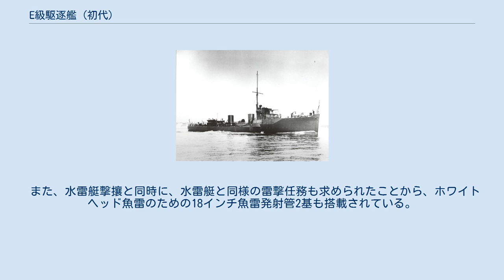E級駆逐艦 (初代)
E級駆逐艦（英語: E-class destroyer）は、イギリス海軍の駆逐艦の艦級。
当初はリバー級（英: River-class）と称されていたが、1913年に再種別された。
 青年学派を背景としたフランス海軍の水雷艇戦力の拡充に対抗するため、1892年度より、イギリス海軍は水雷艇駆逐艦（TBD）と呼ばれる新艦種の整備に着手した。
これは水雷艇を拡大した軽量の船体、および水管ボイラーを採用した軽量大出力機関の搭載を基本としており、まず速力27ノットを目標とした27ノッター型（後のA級）、続いて30ノットを目標とした30ノッター型（後のB級、C級、D級）が整備された。
 1898年のファショダ事件で英仏関係の緊張は頂点に達したが、これを契機に両国は融和路線に転じ、1904年の英仏協商により、中世の百年戦争以来の数百年にもわたった英仏間の対立関係に終止符が打たれた。
この動きの背景にあったのが、ヴィルヘルム2世のドイツ帝国の帝国主義的膨張政策に対する警戒感であった。
アルフレッド・セイヤー・マハンの徒であったヴィルヘルム2世は海軍力を重視しており、1898年の艦隊法の制定によって艦隊の大拡張を開始したことから、イギリスも新しい対応を迫られることとなった。
 この環境変化に伴って、近海での作戦を想定してきた水雷艇駆逐艦も、想定戦場を北海に移して、航洋性の向上が要求されるようになった。
1899年11月、ドイツ帝国海軍の新型駆逐艦（大型水雷艇）であるS90が、全力公試で26.4ノット、風力7～10の状態で15ノットを発揮したという情報を受けたイギリス海軍は、1901年1月、従来の30ノッター型と同等以下の排水量で、全備状態で25.5ノットの速力を発揮可能な航洋駆逐艦（Oceangoing Destroyer）の計画に着手した。
 本級では、機関室の直前にまで達する長い船首楼を付することで、凌波性と居住性の向上を図っている。
これにより、艦首部乾舷は5メートルとなった。
当初計画では30ノッター型と同程度の排水量とされていたが、この船首楼の追加などによって550トンまで増加した。
これにより吃水が深くなったことから、27ノッター型・30ノッター型では、艦尾艦底部にプロペラ先端の一部を納めるための凹みが付されているのに対し、本級ではこれが省かれた。
船首楼甲板の設置によって、甲板下区画を兵員室に使用できるようになったため、平甲板型より乗員一人当たり床面積が増加した。
なお本級では、船体強度を増すため、初めて高張力鋼を外板と上甲板に導入した。
 従来の27ノッター型・30ノッター型では、喧伝されていた速力性能はチャンピオンデータに近く、実態を反映していないという問題があったことから、本級以降では実海面での性能が重視されるようになった。
機関構成は、石炭専焼水管ボイラーとレシプロ蒸気機関という従来の水雷艇駆逐艦の組み合わせがおおむね踏襲された。
主機は、ホーソン・レスリー社およびレアード社製の艦では3段膨張3気筒機関、その他の艦では3段膨張4気筒機関が搭載された。
ボイラーはヤーロウ式、ノルマン式、ソーニクロフト・シュルツ式、ホワイト・フォスター式の各形式があったが、蒸気性状は共通で、いずれも圧力250 lbf/in2 (18 kgf/cm2)、飽和温度であった。
 また「エディン」「ストアー」「テスト」の3隻は、試験的にパーソンズ直結タービンを搭載している。
このうち「エディン」では3軸推進方式を採用しており、両舷軸に低圧タービン、中央軸に高圧タービンを結合したと見られている。
巡航タービンは高圧タービン1基と中圧タービンとされており、低圧タービン軸に結合された。
推進器は各軸あたり2個装備された。
これにより、公試では、全力で約26.5ノット、巡航で約19ノットを記録した。
 装備面では、当初は30ノッター型のものが踏襲され、主砲としては40口径7.6cm砲（QF 12ポンド砲）1基、副砲として40口径5.7cm砲（QF 6ポンド砲）5基が搭載されていた。
その後、日露戦争の戦訓を受けて、6ポンド砲は威力不足と判断されたことから、1906年よりこれを撤去し、短砲身型の12ポンド砲（28口径7.6cm砲）3基を追加装備した。
 また、水雷艇撃攘と同時に、水雷艇と同様の雷撃任務も求められたことから、ホワイトヘッド魚雷のための18インチ魚雷発射管2基も搭載されている。